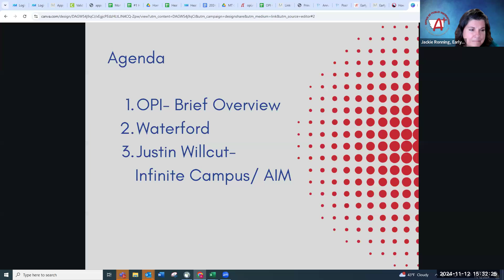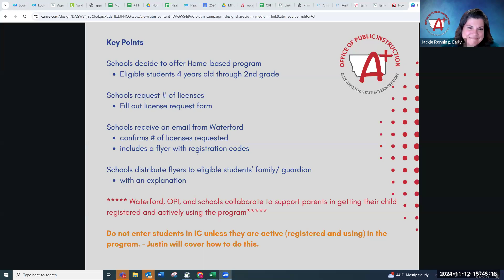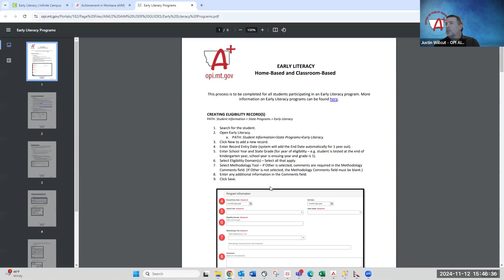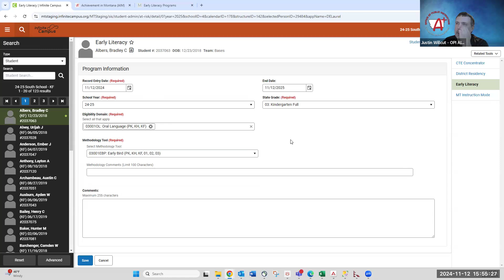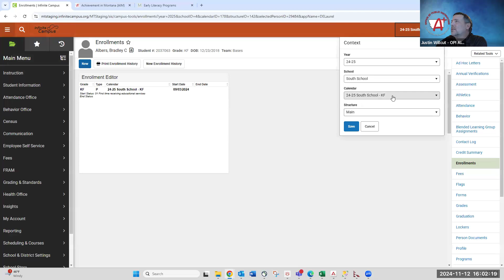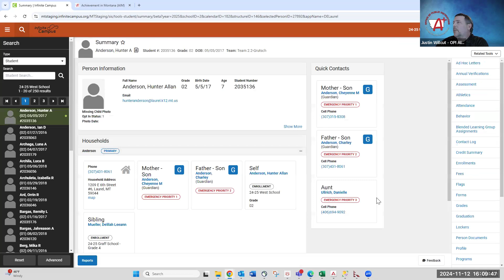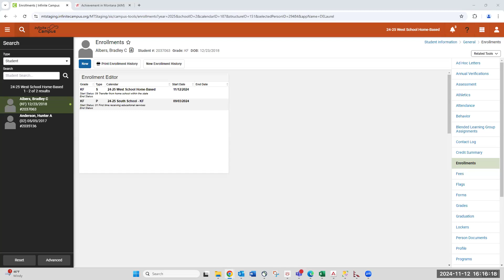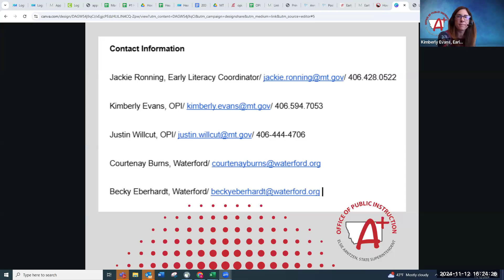Early Literacy Home-based Implementation meeting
The purpose of this meeting was to support schools in implementing the Early Literacy home-based Waterford program.  Waterford reps were available to answer questions from districts.  OPI representatives gave instructions on how to enter eligible student data into Infinite Campus.